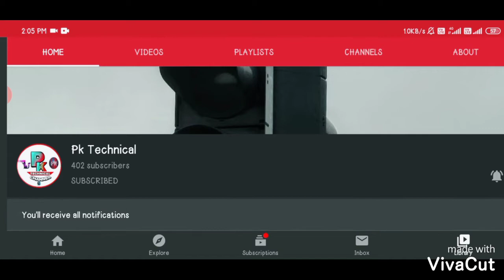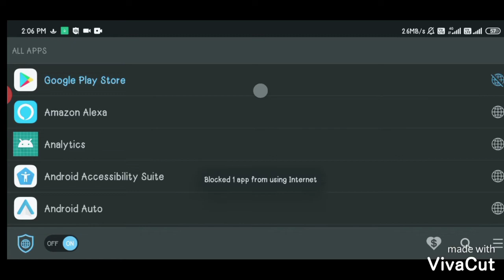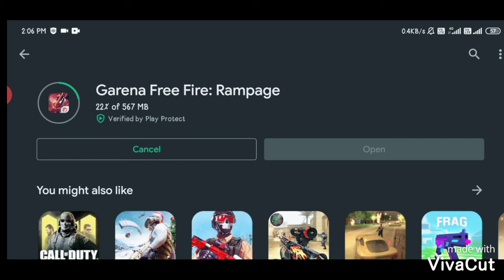Play store Pause Button का यह राज नहीं जानते होगे आप // By Pk Technical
हेल्लो दोस्तों मेरा नाम PRINCE KUMAR SAINI है और आपका बहुत बहुत स्वागत है मेरे YOUTUBE चैनल Pk TECHNICAL में अगर हमारी विडियो अच्छी लगे तो COMMENT करके जरूर बताये और VIDEO को LIKE भी करे दोस्तों मैं आपके लिए विडियो बड़ी मेहनत करके बनाता हूँ SUPPORT जरूर करे मेरे प्यारे दोस्तों